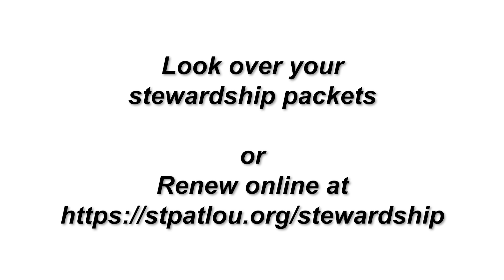St. Patrick Stewardship Kick-off!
Director of Engagement: Lynne Marshall
Video produced by: Delaney Hildreth